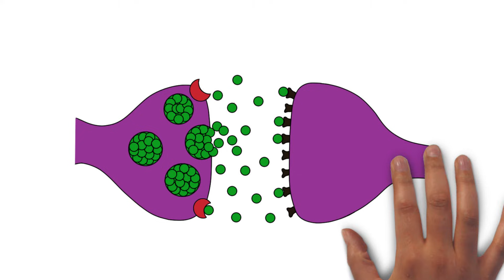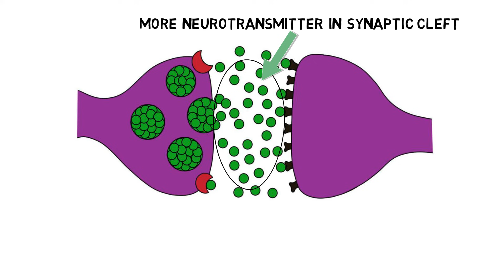2-Minute Neuroscience: Serotonin-Norepinephrine Reuptake Inhibitors (SNRIs)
Serotonin-Norepinephrine Reuptake Inhibitors, or SNRIs, are a common treatment for depression and a variety of other ailments like anxiety disorders and chronic pain. In this video, I discuss how SNRIs work in the brain and how they are proposed to be able to treat the symptoms of depression.

TRANSCRIPT:
Serotonin-norepinephrine reuptake inhibitors, or SNRIs, first appeared on the market in 1993 with the introduction of venlafaxine. Several others, like duloxetine, would be introduced in the following decades. Most SNRIs were primarily developed for the treatment of depression, but some are now also used to treat a variety of other conditions like anxiety and chronic pain. The development of SNRIs was guided by research that suggests neurotransmitters like serotonin and norepinephrine play a role in depression. Specifically, this research suggests that low levels of these neurotransmitters might contribute to the symptoms of depression.

SNRIs work primarily by inhibiting a mechanism called reuptake. In reuptake, a protein called a transporter transports excess neurotransmitter molecules out of the synaptic cleft, typically back into the neuron that released them. SNRIs inhibit the reuptake of serotonin and norepinephrine. When the removal of serotonin and norepinephrine from the synaptic cleft is inhibited, this causes levels of these neurotransmitters in the synaptic cleft to rise. These increases in serotonin and norepinephrine levels have been hypothesized to be the mechanism by which SNRIs can treat the symptoms of depression. It should be noted, however, that research suggests the neurobiological mechanism of depression is more complex than a simple neurotransmitter deficiency. Thus, it may be that increasing serotonin and norepinephrine levels leads to other effects that can alleviate the symptoms of depression, or that the drugs have other mechanisms that contribute to their effectiveness.

Studies have found SNRIs to be comparable to other popular antidepressants, like SSRIs, in terms of effectiveness. SNRIS are also generally well-tolerated, with problems like nausea, sweating, and loss of appetite being some of the commonly reported side effects---although different snri drugs have different side effect profiles.

REFERENCES:

Brunello N, Mendlewicz J, Kasper S, Leonard B, Montgomery S, Nelson J, Paykel E, Versiani M, Racagni G. The role of noradrenaline and selective noradrenaline reuptake inhibition in depression. Eur Neuropsychopharmacol. 2002 Oct;12(5):461-75. doi: 10.1016/s0924-977x(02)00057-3. PMID: 12208564.

Hillhouse TM, Porter JH. A brief history of the development of antidepressant drugs: from monoamines to glutamate. Exp Clin Psychopharmacol. 2015 Feb;23(1):1-21. doi: 10.1037/a0038550. PMID: 25643025; PMCID: PMC4428540.

Lambert O, Bourin M. SNRIs: mechanism of action and clinical features. Expert Rev Neurother. 2002 Nov;2(6):849-58. doi: 10.1586/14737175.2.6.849. PMID: 19810918.
Sansone RA, Sansone LA. Serotonin norepinephrine reuptake inhibitors: a pharmacological comparison. Innov Clin Neurosci. 2014 Mar;11(3-4):37-42. PMID: 24800132; PMCID: PMC4008300.